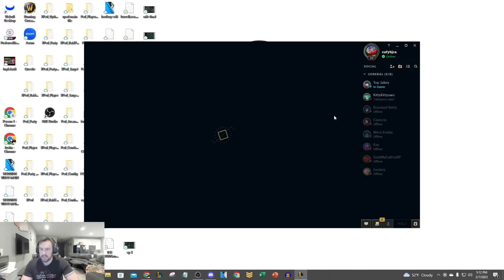Lee Sin but I build only movement speed items and I'm faster than Hecarim